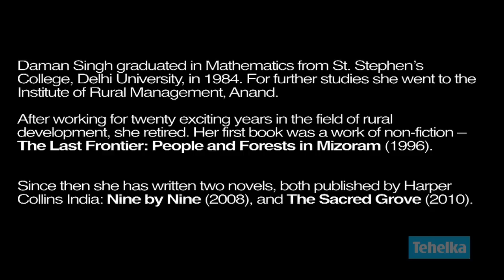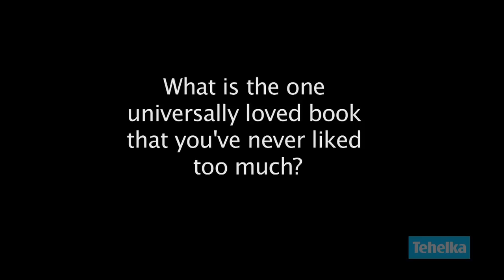A Byte Of : with Daman Singh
Daman Singh graduated in Mathematics from St. Stephen's College, Delhi University, in 1984. For further studies she went to the Institute of Rural Management, Anand.

After working for twenty exciting years in the field of rural development, she retired. Her first book was a work of non-fiction -- The Last Frontier: People and Forests in Mizoram (1996).

 Since then she has written two novels, both published by Harper Collins India: Nine by Nine (2008), and The Sacred Grove (2010).